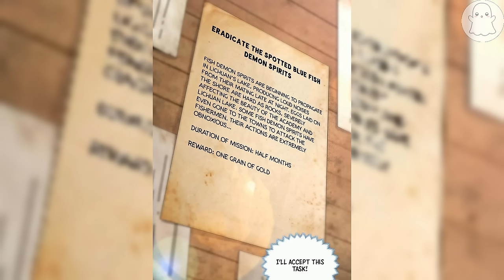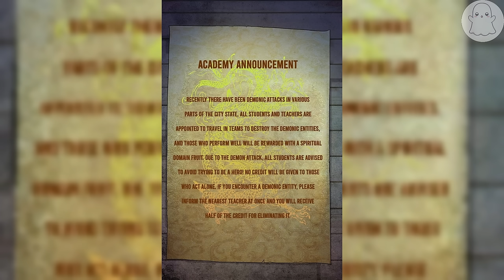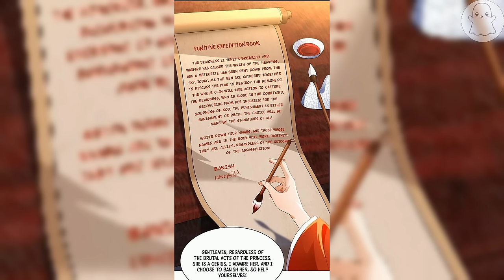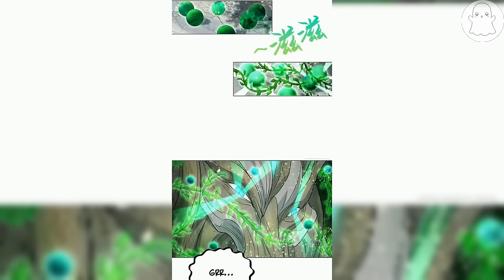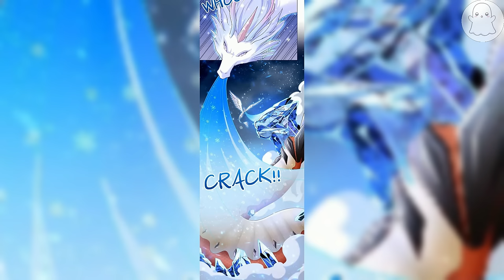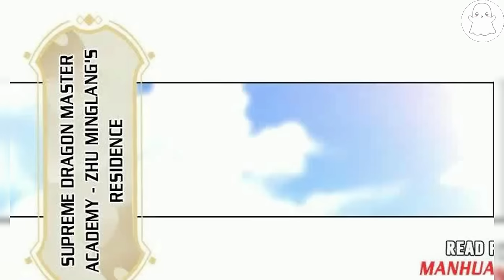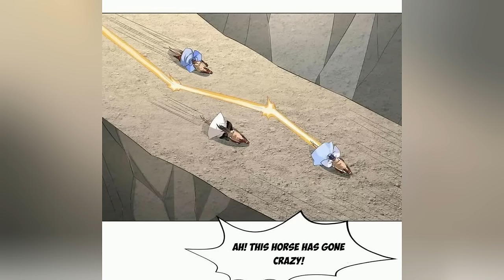The Master Dragon Trainer| Chapter 1-289 | Nobi Recap Manhua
NAME : Dragon Master